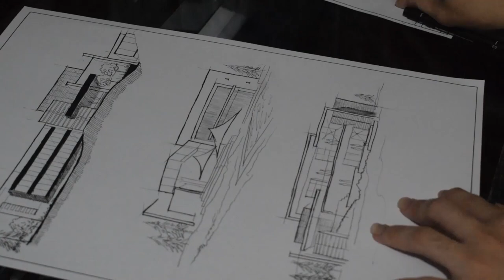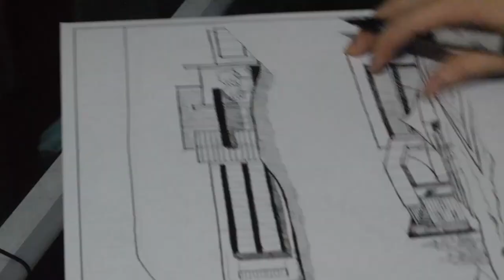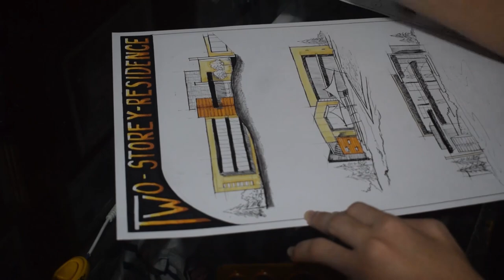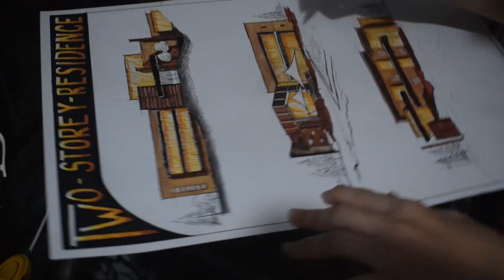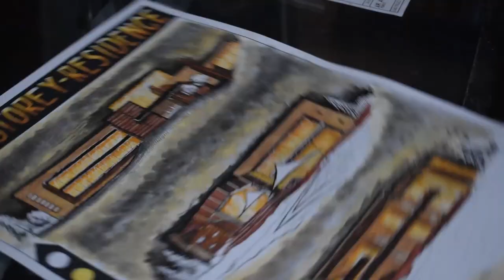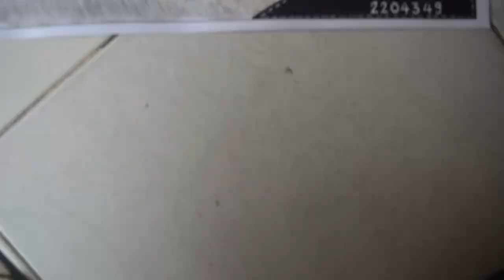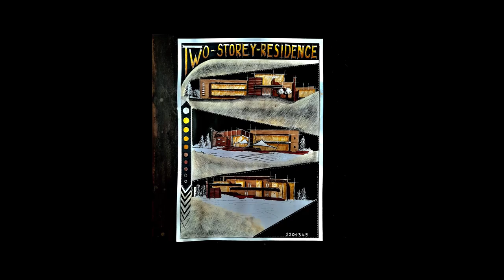RENDERING FREEHAND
Vlog Title :  | RENDERING FREEHAND

Matutulungan kayo ng video na ito para malaman ang mga dapat malaman tungkol sa buhay ng isang arkitektong studyante at sa mga mahilig mag drawings.